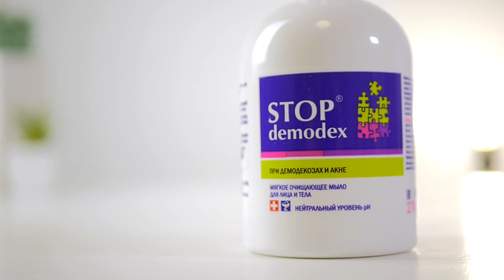Мыло Stop Demodex | Супер Средство от Демодекоза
Это мыло можно использовать для умывания, перед нанесением специальных средств от демодекоза, а так же как гель для душа. Мыло воздействует на подкожного клеща.
Оно на клеточном уровне блокирует воспалительную реакцию, спровоцированную пробионовыми бактериями акне, снимает раздражение, регулирует вырабатку кожного сала и предотвращает изменение его состава, заметно уменьшает поры и освежает цвет лица. Имеет нейтральный уровень pH.  Можно применять и после лечения, для профилактики демодекоза.